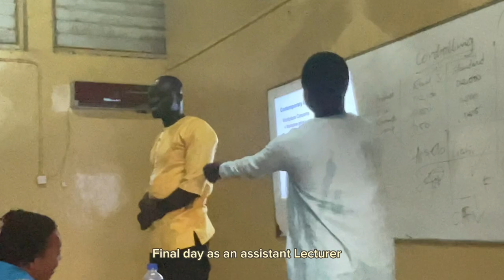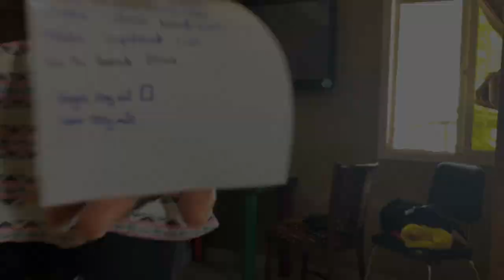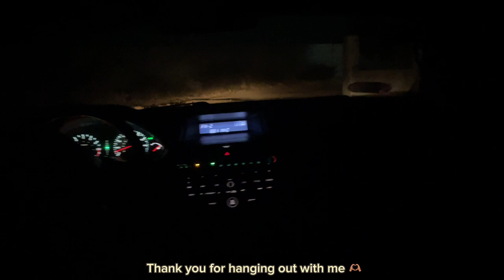FOOD FESTIVAL in The Gambia 🇬🇲 vlog 2🍜🍔🍰 Enny’s graduation pool party 🎊 ✨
⠀⠀ *OPEN ME *

Hello Wonderful people of the internet, come spend a weekend  with me.  Attending Food festival in Gambia, eating🍔🍱🥂 vibing making new friends ✨ and attending graduation pool party 🎓🏊‍♀️.

SHOP MY NEW COLLECTION
LE JUMBO SHOPPING LINKS

This is my Emails address